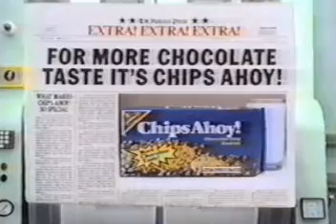80's Ads: Chips Ahoy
80's Ads: Chips Ahoy